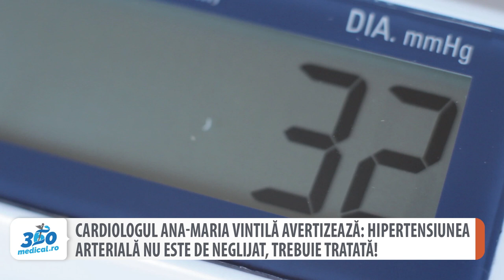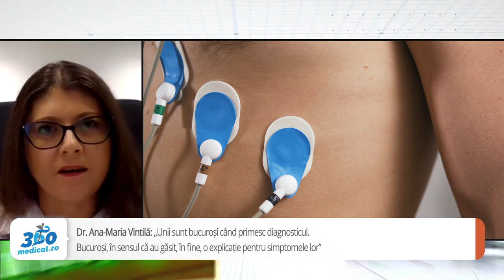Dr. Ana-Maria Vintilă avertizează: Hipertensiunea arterială nu este de neglijat, trebuie tratată!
Jumătate din populația României cu vârste între 45 și 54 de ani suferă de hipertensiune arterială. De Ziua Mondială a Inimii, Societatea de Cardiologie din România atrage atenția asupra stilului de viață nesănătos care poate duce la hipertensiune, în condițiile în care tot mai mulți tineri au probleme cu tensiunea arterială. ,,În ultimii ani, numărul pacienților nou diagnosticați cu hipertensiune arterială a crescut în România, a crescut peste tot. Un motiv este creșterea reală a prevalenței hipertensiunii arteriale. Pentru că, vrem sau nu vrem să recunoaștem, avem un stil de viață care este în mare parte ne-sănătos și acest lucru antrenează dezvoltarea hipertensiunii arteriale și a altor probleme metabolice~, a declarat pentru 360medical.ro  Șef lucr. dr. Ana-Maria Vintilă, medic primar cardiologie, medic primar medicină internă.